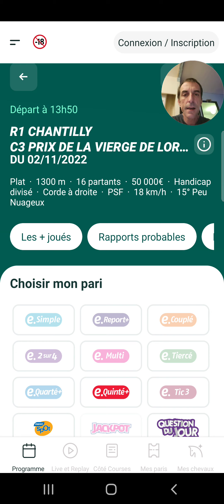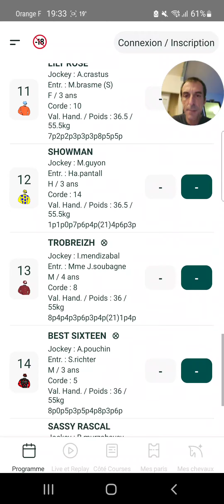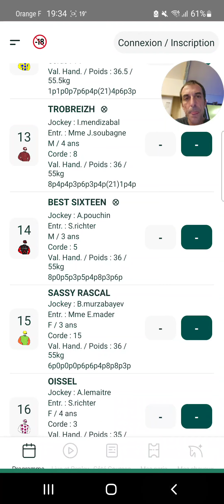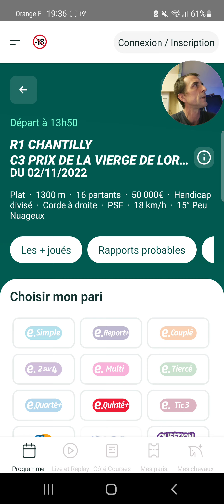Pronostic Pmu Turf Quinté+ du jour Mercredi 2 Novembre 2022 R1C3 Chantilly Plat 1300M 16 Parts